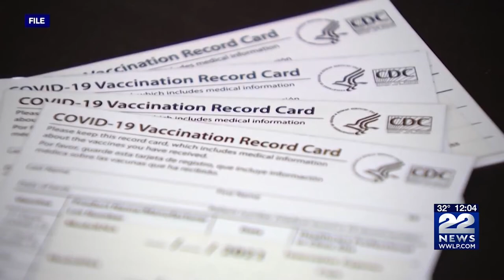The Transcript | Special Report | School Vaccine Bill